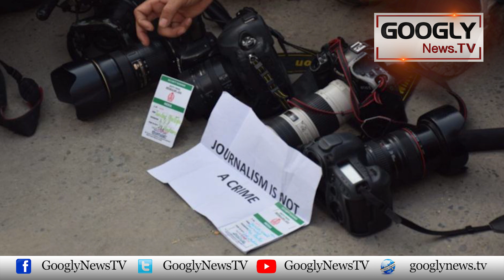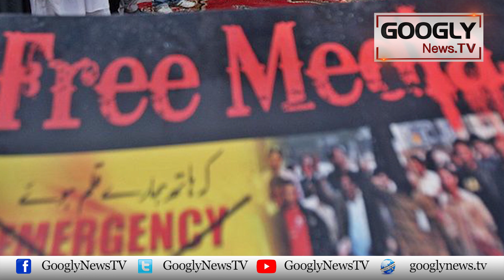Imran Khan Kai Hamaiti Anchor Aik Daurahay Per Kiyun Kharray Hain? : Saleem Safi | Googly News TV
Imran Khan Kai Hamaiti Anchor Aik Daurahay Per Kiyun Kharray Hain? : Saleem Safi